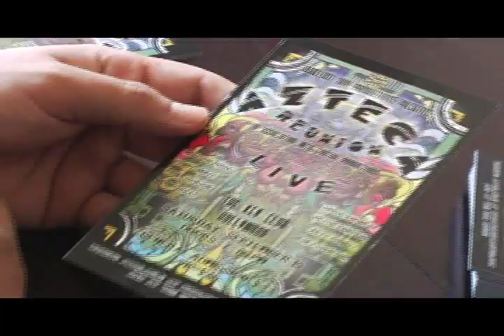Azteca: La Piedra Del Sol [Trailer]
Azteca Trailer